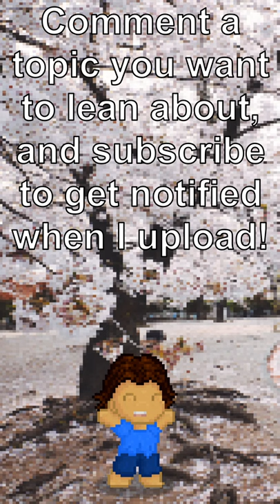How to say Minecraft words in Japanese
I love Minecraft ever since I first played it back in beta or alpha, I forget which. I'm glad to start teaching others how to enjoy Minecraft in a different language now! :D